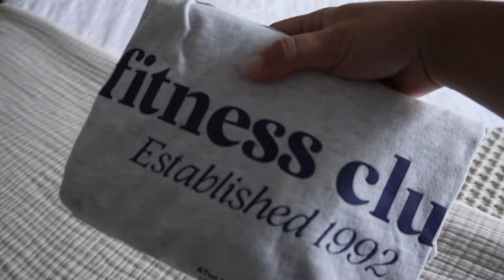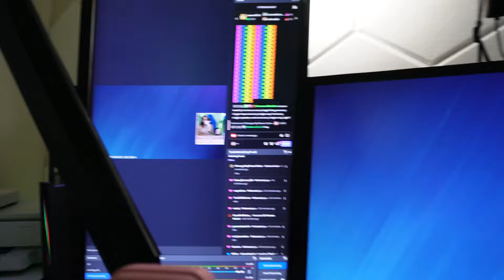VLOG: eye eczema flare up + GoT update + trying cottage cheese + new nails + making sourdough bread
Today's Links:
Cerave Face Wash
Cerave Moisturizer
Cerave Healing Ointment
Aveeno Eczema Therapy

Links:
New Vlog Camera
Vlog Camera Shotgun Microphone
Sony Tripod